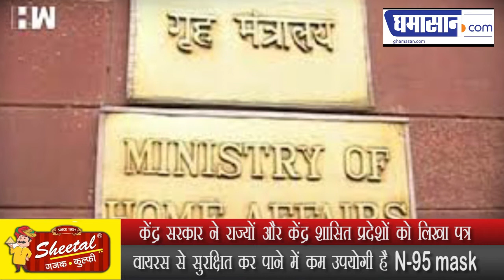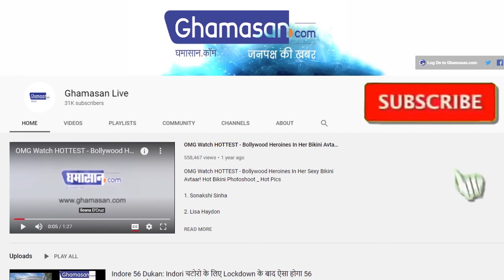क्या कोरोना से बचा पाएगा N-95 Mask? करे कितना भरोसा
केंद्र सरकार ने राज्यों और केंद्र  शासित प्रदेशों को लिखा पत्र
वायरस से सुरक्षित कर पाने में कम उपयोगी है N-95 mask